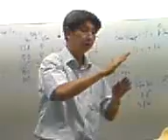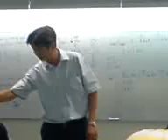Jimmy Chew In Compass class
Lecturer Jimmy Chew in class,spinning the students heads with the fundamental's of a compass